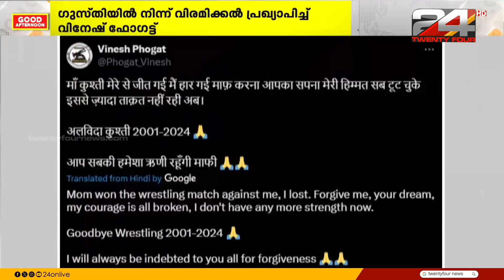അയോഗ്യയാക്കപ്പെട്ടതിന് പിന്നാലെ ഗുസ്തിയിൽ നിന്ന് വിരമിക്കൽ പ്രഖ്യാപിച്ച് വിനേഷ് ഫോഗട്ട്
ഒളിമ്പിക്സിൽ അയോഗ്യയാക്കപ്പെട്ടതിന് പിന്നാലെ ഗുസ്തിയിൽ നിന്ന് വിരമിക്കൽ പ്രഖ്യാപിച്ച്
വിനേഷ് ഫോഗട്ട്  | Olympics 2024